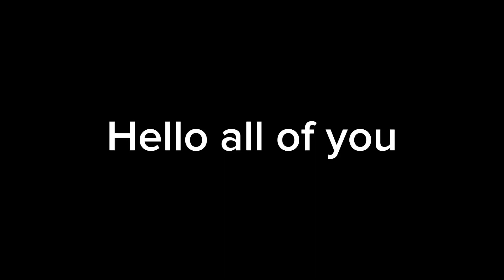New leaks for the rake remastered